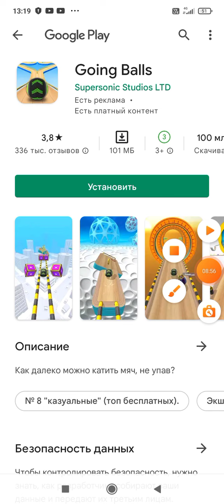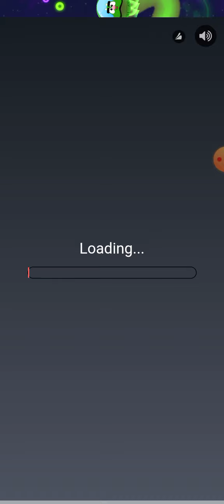играем в том 2